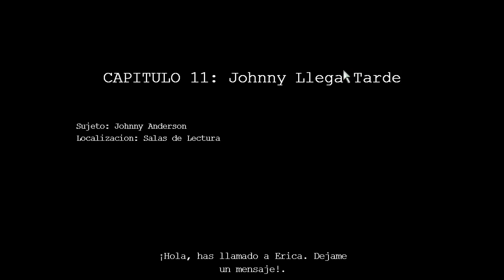Day of the zombie part 4